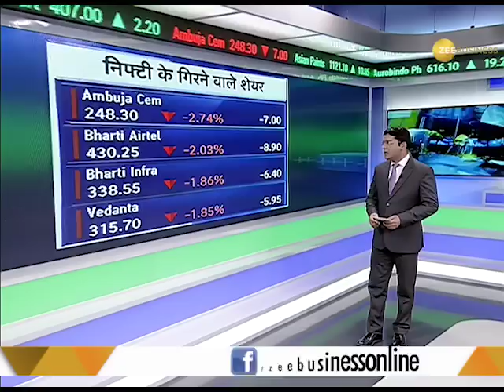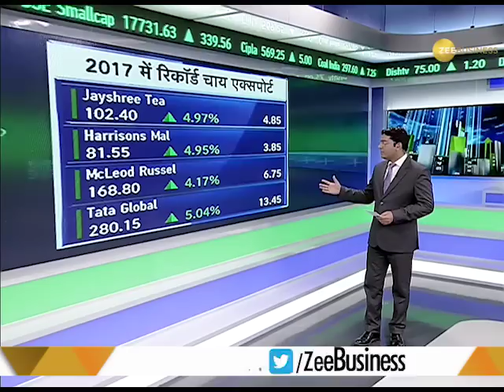Sensex closes 113 points lower, Nifty at 10,476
Sensex closes 113 points lower, Nifty at 10,476. Watch the video to get the latest markets update.